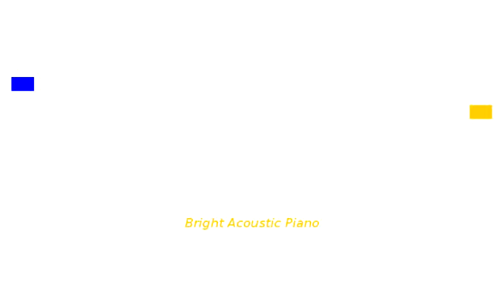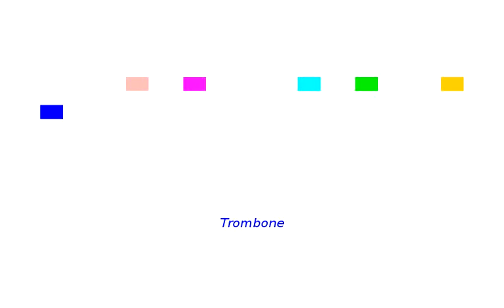What does symmetrical music sound like?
Start with a numerical representation very similar to Golden Ratio base, using
b = (3+sqrt(5))/2. The golden ratio base is very nearly symmetric around the radix point allowing irrational parts to cancel each other off. With base b, the symmetry becomes complet